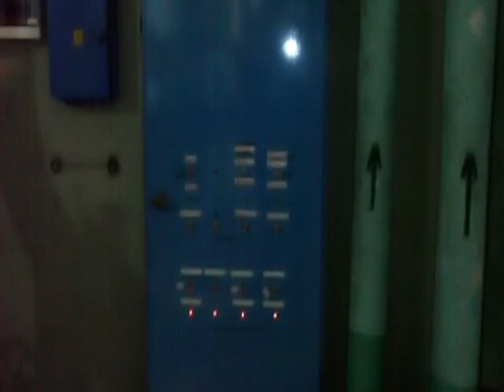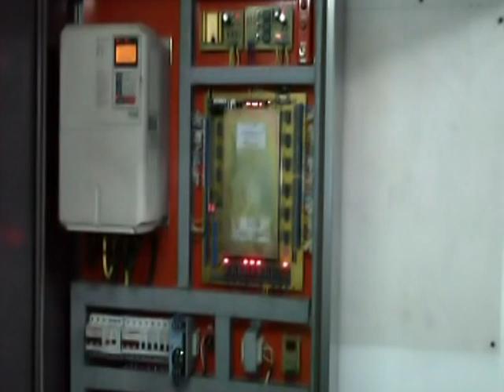Visitamos la Colosal Torres Dorrego.We visited the Colossal Torres Dorrego.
En la Terraza,sala de calderas,sala de ascensores,cocheras,escaleras y hall principal.
On the terrace, boiler room, elevator room, garages, stairs and main hall.